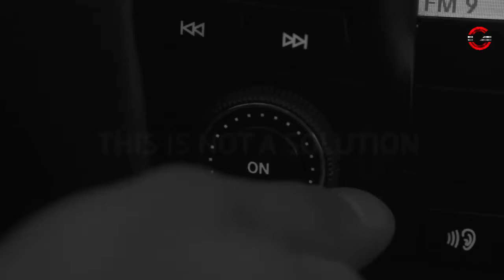Top 5 NEW Amazing Gadgets You Must Have | Gadgets Factory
★Gadgets Factory is a YouTube channel that showcase:-
→Amazing inventions,